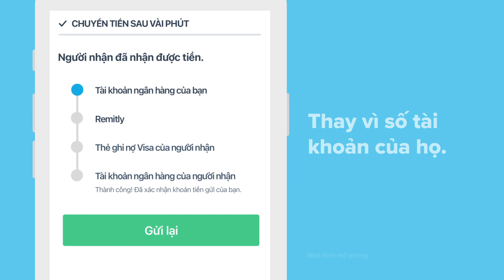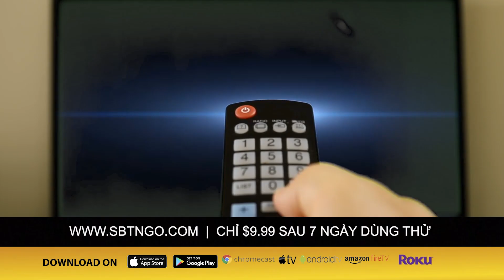PHÓNG SỰ VIỆT NAM: Xóm chổi duy nhất ở Sài Gòn trong những ngày cận Tết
Chỉ còn hơn 2 tuần nữa sẽ đến Tết Nguyên Đán, làng chổi duy nhất tại Sài Gòn đang gia tănng mức sản xuất để bán chổi quét nhà trong dịp Tết.  Xin mời quý khán giả theo dõi phóng sự sau đây: